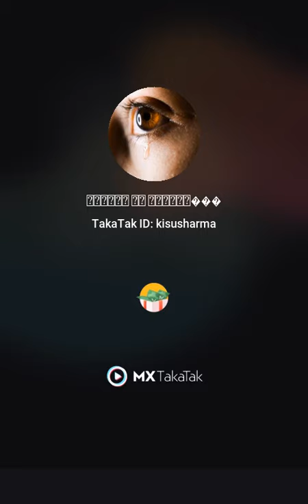male buffalo race#short